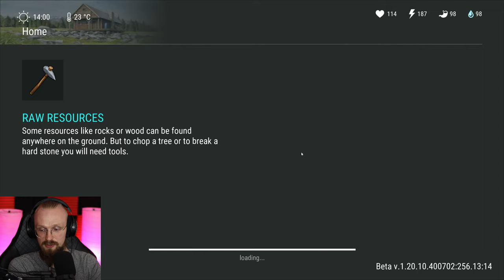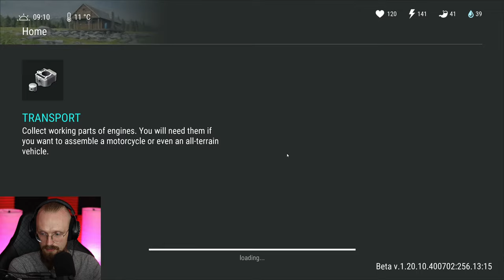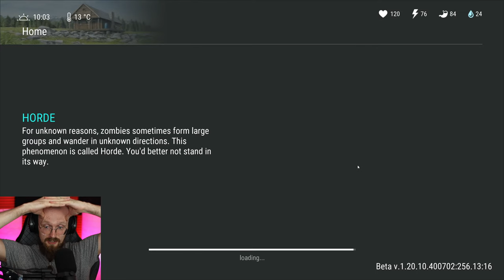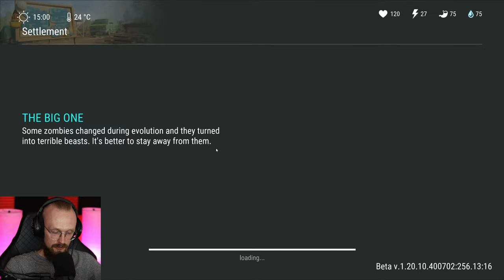I OPENED 5 RAREST CRATES! (Never do this) - Last Day on Earth: Survival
Last Day on Earth: Survival I Opened 5 Rarest Crates - Purple Cards! Season 45 is here with The Dragunov and more blueprints!

00:00:00 - Intro
00:02:07 - RAIDING A BASE 1
00:13:08 - Transport Hub
00:30:50 - The Miner Boss is crazy
00:37:59 - OPENING THE MAIN TRANSPORT HUB CRATE
00:51:05 - Getting The Brutalizer
00:54:49 - Starting 99 Waves
00:56:22 - Using landmines
01:00:30 - A sneaky landmine lol
01:12:54 - An easier way to place landmines
01:14:47 - Don't place landmines like this
01:28:14 - Wave 90
01:31:27 - Wave 95
01:32:48 - THE LAST WAVE 99
01:33:38 - What you get after 99 Waves
01:40:27 - OPENING 5 PURPLE CARDS
01:59:35 - Failing an expedition